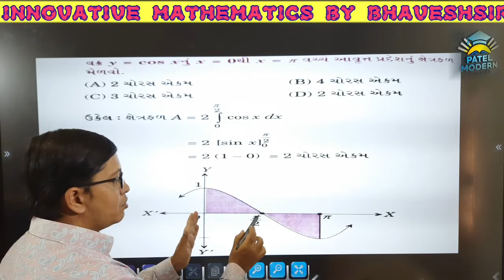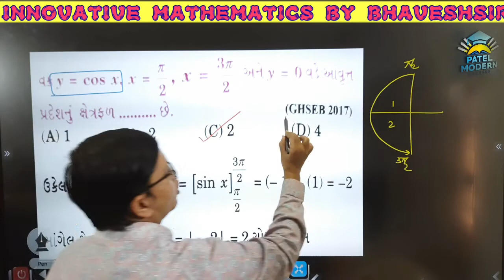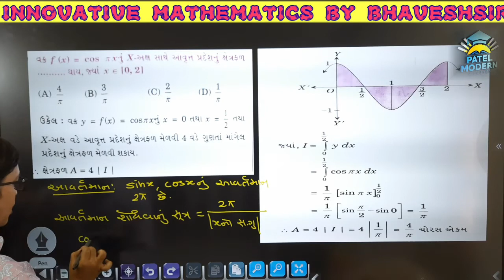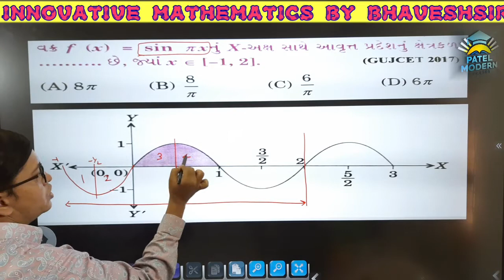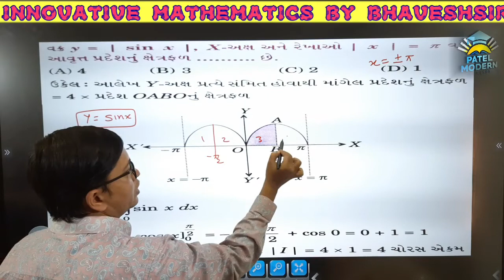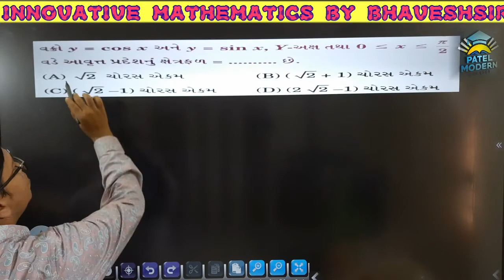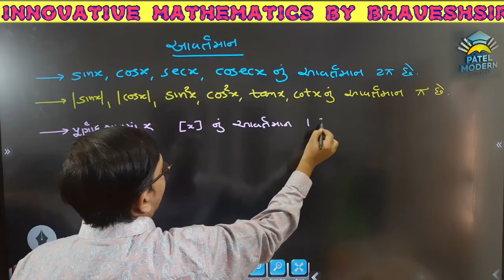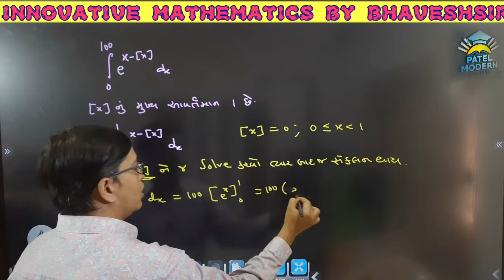NCERT || STD 12TH || MATHEMATICS || CHAPTER 8 || સંકલનના ઉપયોગ || MCQ || {PART 2}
INNOVATIVE MATHEMATICS BY BHAVESHSIR IN GUJARATI MEDIUM